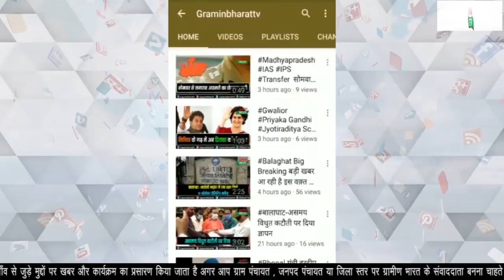किराना दुकान में लगी आग, 5 लाख रुपए का हुआ नुकसान, सरकार से की मुआवजे की मांग